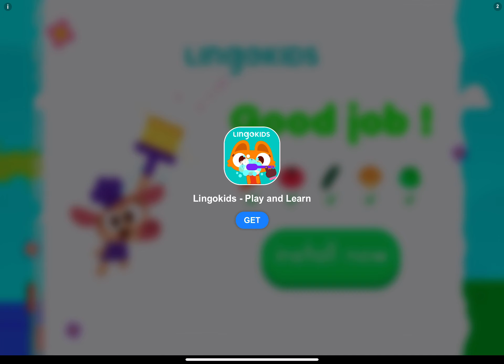Fruit ninja just did a collab with ninja turtles!